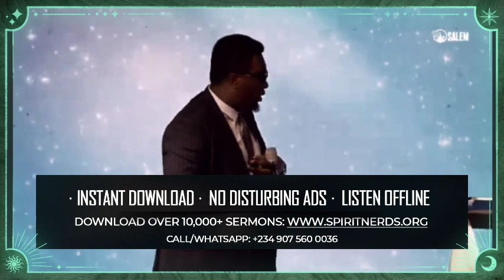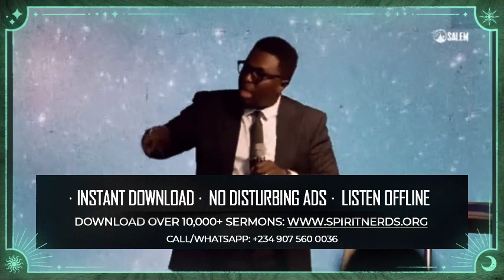TRUE WORSHIP IS NOT AFFECTED BY ENVIRONMENT || PROPHET JOEL OGEBE